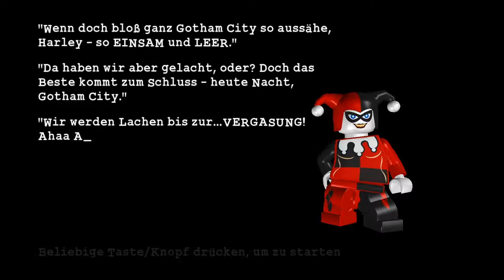Lego Batman #51 - Kirchturmgeflüster [Ende][Deutsch/HD] Let's Play Lego Batman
Ein Action-Adventure von DC Comics und Tt-Games (Publisher Warner Bros.).

Kommentierte GameplaySzenen